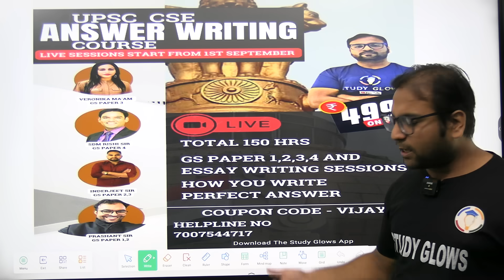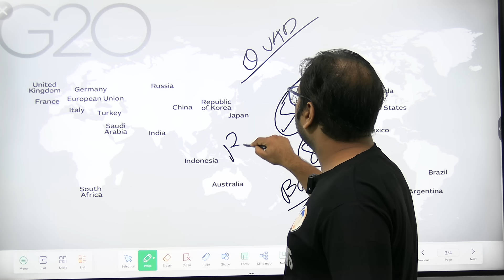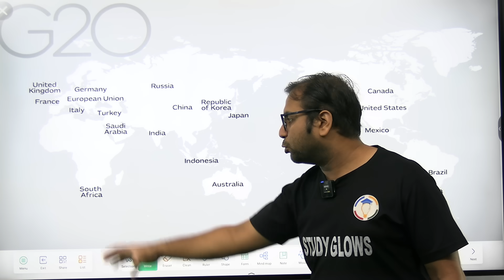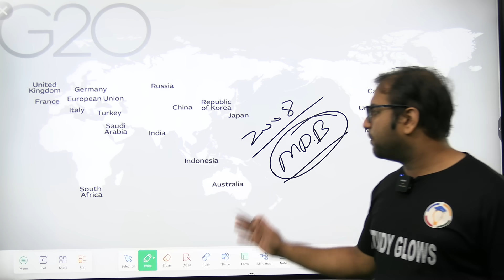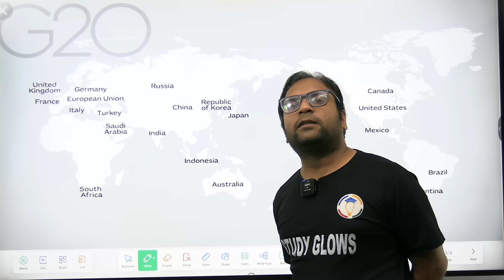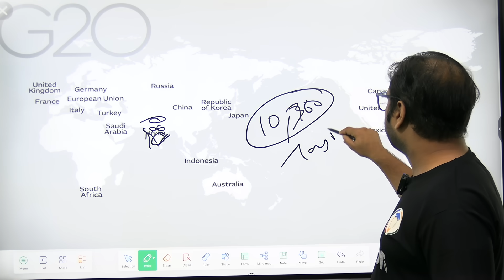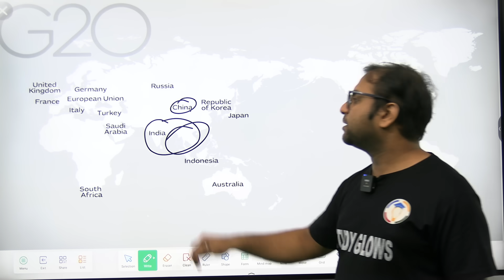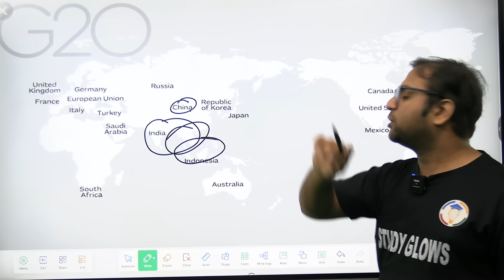Why G 20 summit is important for India?